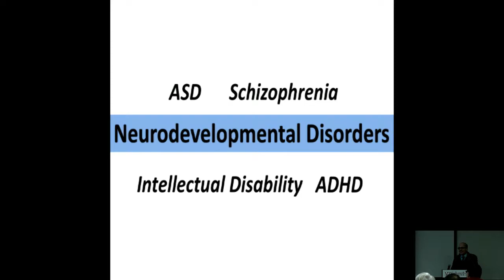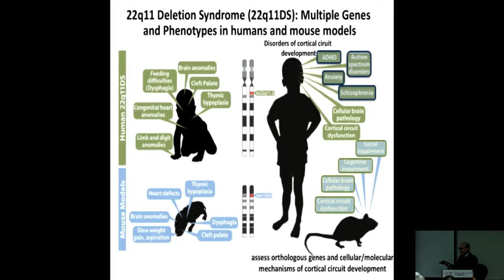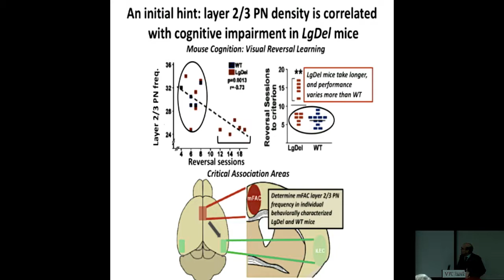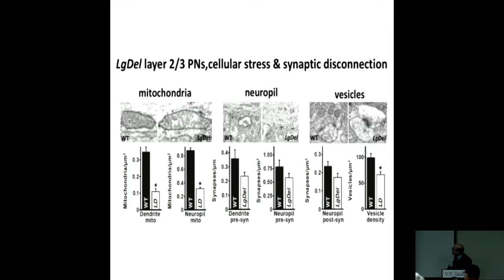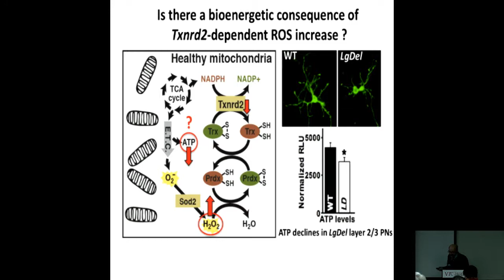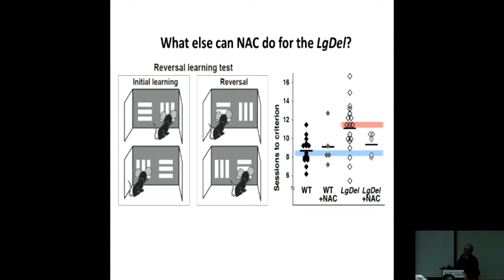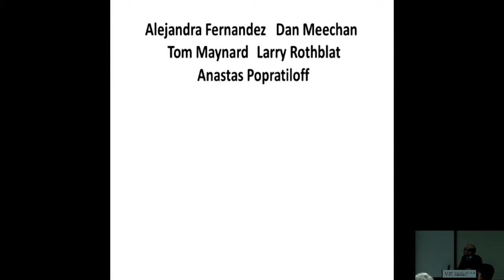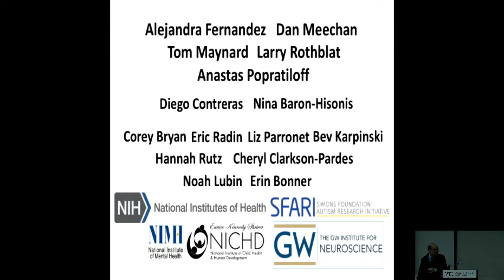Under- or Over-Connected?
Anthony LaMantia
Jeffrey A. Lieberman Professor of Neuroscience
Director, GW Institute for Neuroscience
The George Washington University School of Medicine and Health Sciences